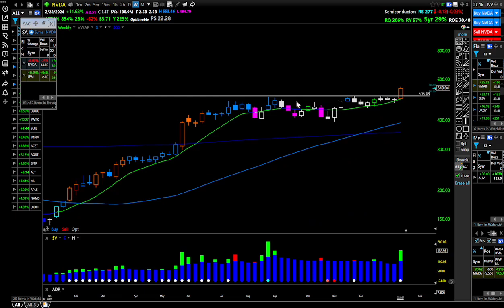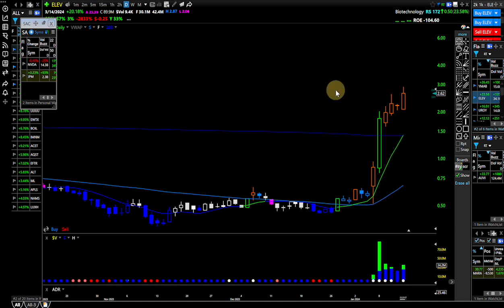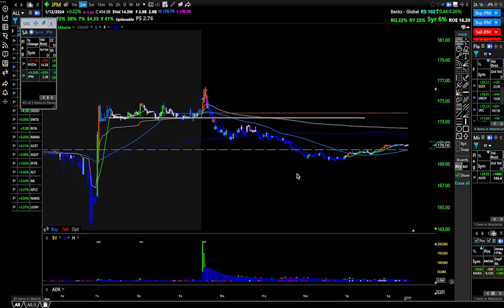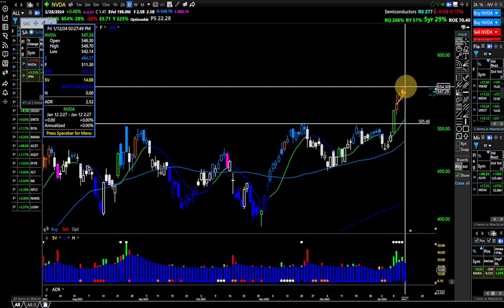Tripling My Account in 5 Days: JPM Trade Breakdown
In this video, I'll walk you through a series of trades that helped me more than double my account in just one week. I focus on crisp, clean setups, and I'll show you exactly how I do it.